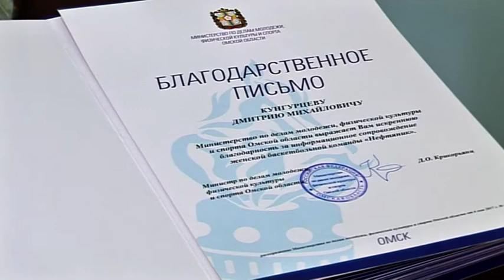Чествование БК «Нефтяник» в Министерстве по делам молодежи, физической культуры и спорта Омской обл.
Министр спорта Дмитрий Крикорьянц наградил игроков и сотрудников БК «Нефтяник». В свою очередь, в подарок от баскетболисток, руководитель спортивного ведомства получил «малую» серебряную медаль чемпионата страны